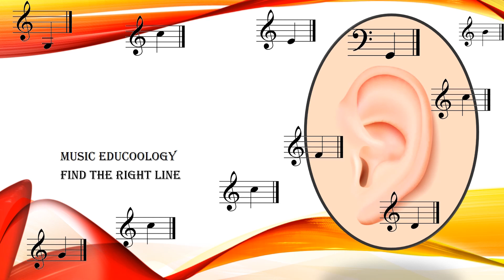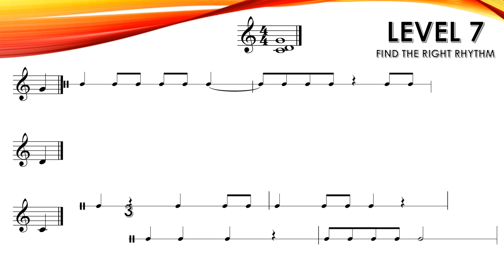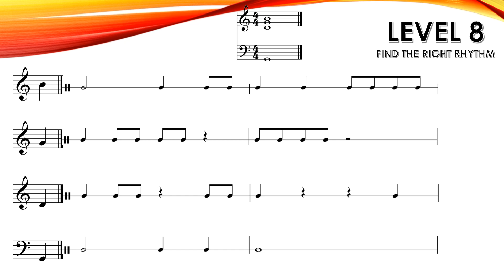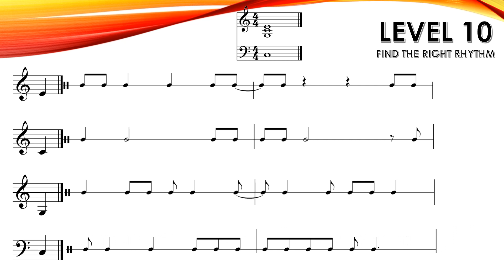Earmaster Challenge - (Assign the Right Rhythm to the Tones)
Level 1 - 00:07
Level 2 - 00:51
Level 3 - 01:37
Level 4 - 02:37
Level 5 - 03:37
Level 6 - 04:37
Level 7 - 05:37
Level 8 - 06:34
Level 9 - 07:35
Level 10 - 08:37